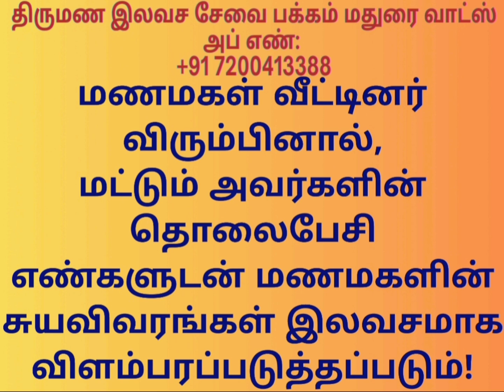F விருதுநகர் மாவட்ட மணமகள்களின் விவரங்கள்! @TispMaduraiSomu வாட்ஸ் அப் எண்: +91 7200413388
நீங்கள் எங்களது தொலைபேசி எண்ணிற்கு தொடர்பு கொண்டு இருந்தீர்கள்!

எங்களின் சேவைகளைப்
பற்றி உங்களின் மனதில்
எழும் கேள்விகள் அனைத்திற்குமான பதில்களுக்கு,

மேலும் கீழேயுள்ள இணைப்பை அழுத்தி தகவல் அறியவும்!

தயவு செய்து நாங்கள் அளித்த விவரங்களை முழுமையாக படித்து பார்க்கவும்!

படித்து பார்த்த பின் உங்களுக்கு பதிவு செய்ய விருப்பம் இருப்பின் 'yes' அல்லது 'ஆம்' பதிலளிக்கவும்!

பதிலளித்துவிட்டு காத்திருக்க வேண்டியது இல்லை!  உங்களது பணிகளை கவனிக்கவும்!

நாங்கள் பதிலளிக்க சிறிது காலதாமதமாகலாம்! நன்றி